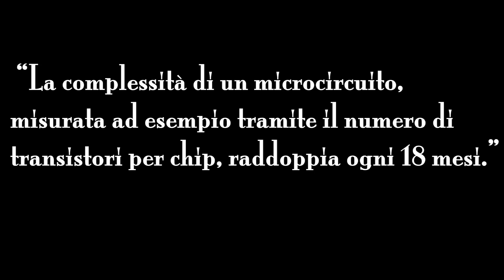L'Evoluzione dell'ELETTRONICA || Metamorfosi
Credits:
- “Elettronica” di Franco Zappa